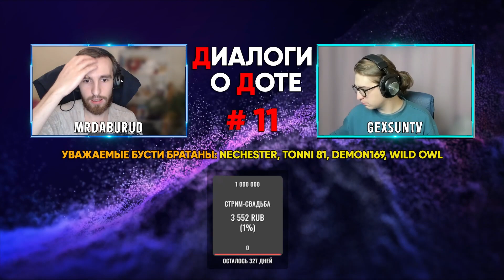Диалоги о Доте #11: Телевизионщики вернулись, арабы захватывают сцену, игры будущего и потные руки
DoubleD и Gexsun снова с вами в первом выпуске 2024 года диалогов о доте!

Таймкоды:
00:00 - 03:56 Введение и анонсы
03:56 - 09:31 Телевизионщики и киберспорт
09:31 - 13:20 Три года турниров от ESB и ФС Катара
13:20 - 18:57 Игры будущего
18:57 - 29:09 Результаты первых открытых квалификаций
29:09 - 31:42 Клава Malrine за 700 рублей
31:42 - 41:34 Смурфы в Dota 2 и способы решения
41:34 - 49:54 Рукопожатия и треш-ток
49:54 - 54:00 Новый игрок среди ТО
54:00 - 58:10 Рекорды Team Spirit